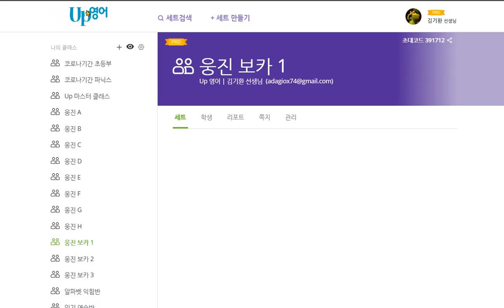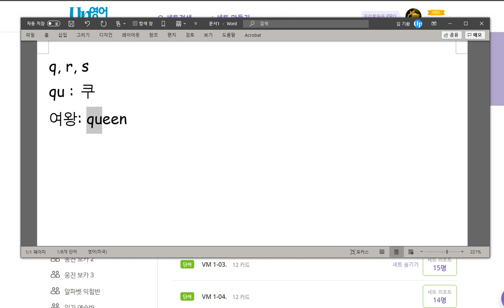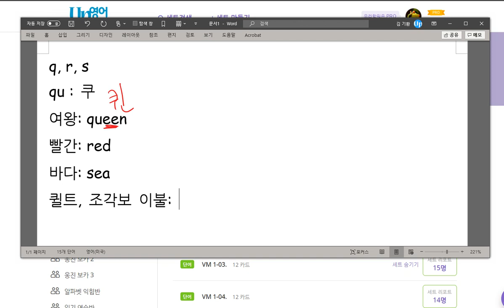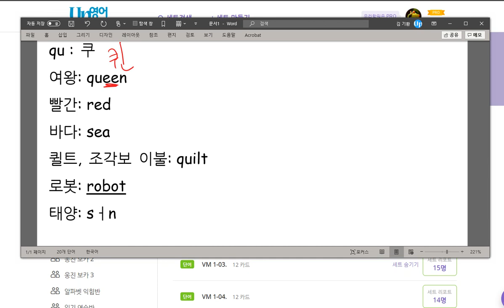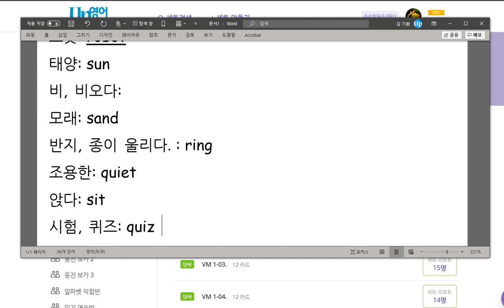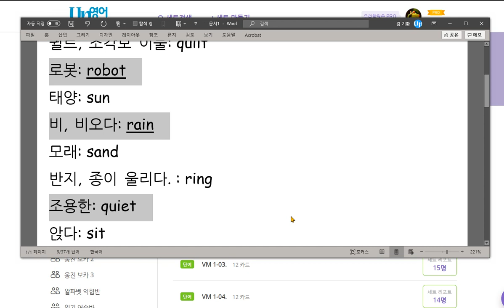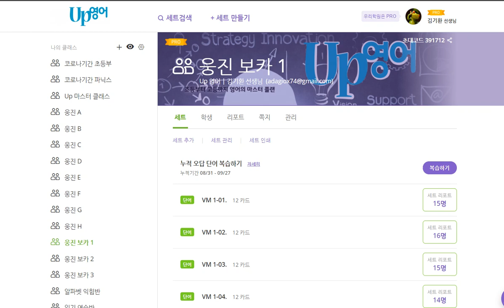유한별 2020 09 28 칭찬 q r s 가 들어있는 어휘들을 익혔습니다 지난번 보다 훨씬 성취도가 좋습니다